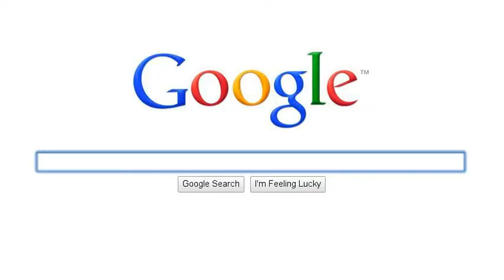David and Donna Patterson, REALTORS